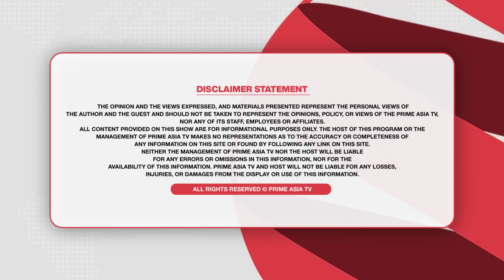Khabar Di Khabar (1867) || ਸਭ ਤੋਂ ਵੱਡਾ ਖੁਲਾਸਾ , ਕਿਸ MP ਨੇ ਭੇਜੇ ਸੰਸਦ 'ਚ ਆਹ ਮੁੰਡੇ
24 hours Local Punjabi Channel